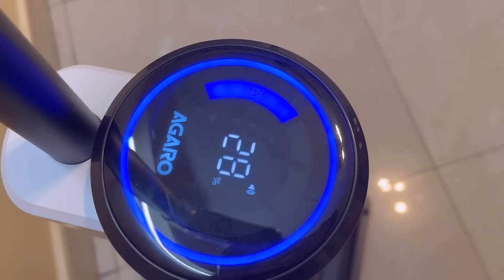আমাদের নতুন ফ্ল্যাট Ready 🏠| Final Look Reveal 😃| Complete Interior Tour😇😊| Shifting শুরু হলো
Tushar Dey (Sharon Interior) Ph Number - 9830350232

He is a newborn bay who is only 7 mths old. Our new apartment at Devaloke Sonar City is finally ready. Interior decoration work started 3 months ago and after numerous sessions and repeated choice of laminate, wall colour, fabric colour and 3D designs, it's finally over. In this vlog we are doing a look reveal for our new house and giving a complete house tour. Tushar Dey the owner of Sharon Interior did the whole interior decoration and we are more than happy with his work.

Tushar Dey (Sharon Interior) - 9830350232